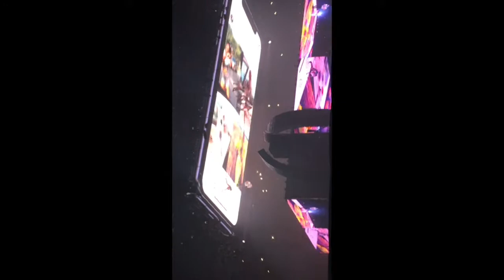me and my cousin went to see Drake concert